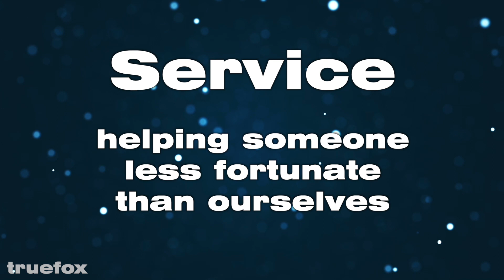Fellowship Friendship and Service [Wellness Episode 2]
Fellowship, friendship and service describe the different forms of human relationship we can create as an antidote to the isolation we all experience in contemporary life.

This episode talks about the the importance of our interpersonal relationships outside the home and thier role in our feelings of connectedness and wellbeing. It views fellowship, friendship, and service as vital human experiences and relief from the mounting feelings of isolation that plague the human race today.

The suburb, our cars, our increasingly digitized and dehumanaizing work experience, and social media all conspire to cut us off from one another. The separateness that results is not innately human: history shows this.

Reconnection as we describe it ranges from the most offhand (fellowship) to the more committed (freindship). Service as we describe it- the selfless giving to our fellow humans without any expectation - is the strongest creator of interconnectedness , which explains its prominence in all the worlds religions.

Please subsribe to the truefox.Channel!